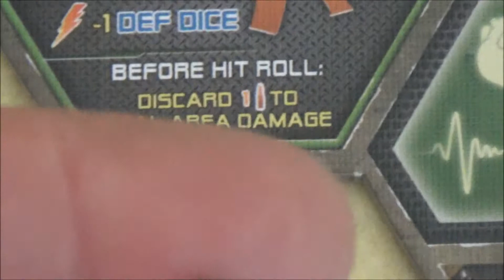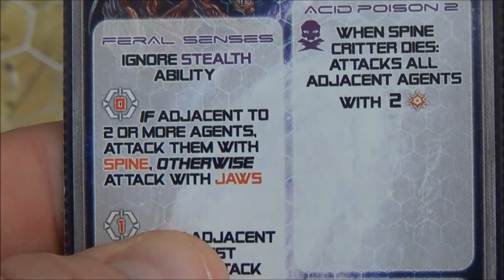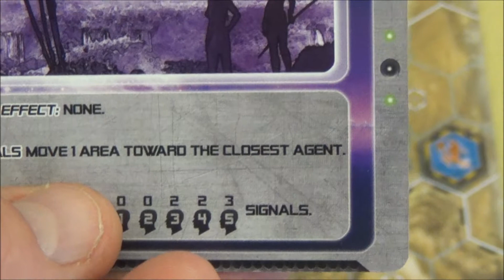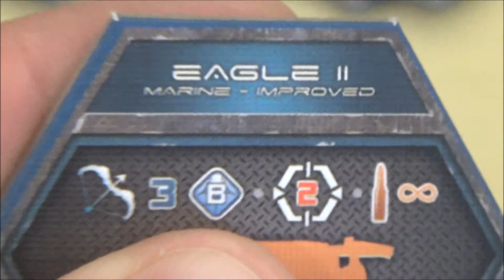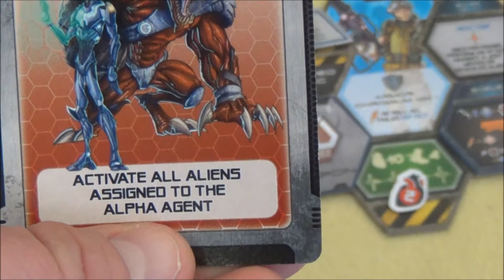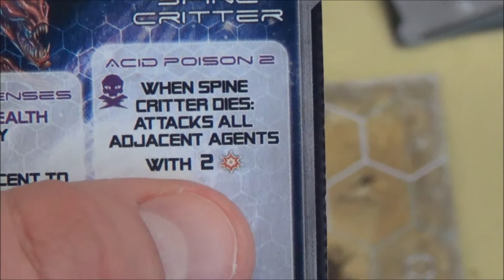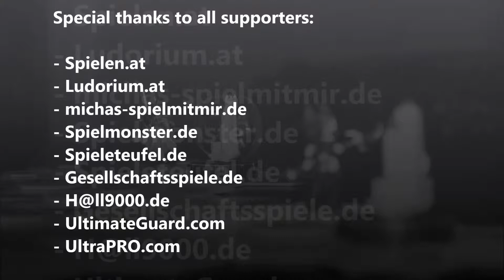Cyrils Brettspiele - Galaxy Defenders Brettspiel (S42E04) - breaking point erreicht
Wie immer wird es eng - aber natürlich habe ich noch jede Menge Hoffnung für mein Team .